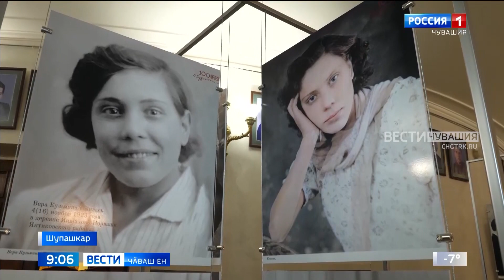Вера Кузьмина ҫуралнӑранпа 100 ҫул ҫитнӗ ятпа пултарулӑх каҫӗ иртрӗ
Чӑваш театрӗн чи ҫутӑ ҫӑлтӑрӗсенчен пӗри, "Ылтӑн маска" Раҫҫей премийӗн лауреачӗ, СССР халӑх артисчӗ Вера Кузьмина ҫуралнӑранпа 100 ҫул ҫитнӗ ятпа пултарулӑх каҫӗ иртрӗ. Чӑваш патшалӑх академи драма театрне сцена ӳнерне юратакансемпе артистӑн ҫывӑх ҫыннисем пуҫтарӑнчӗҫ.